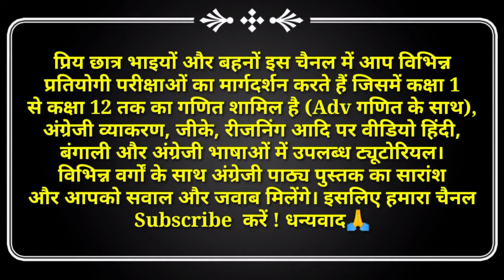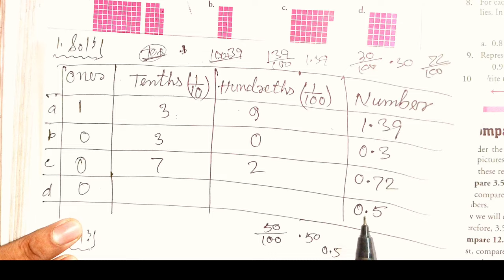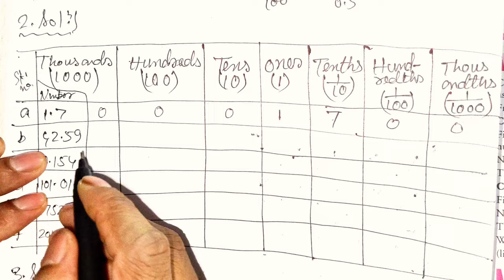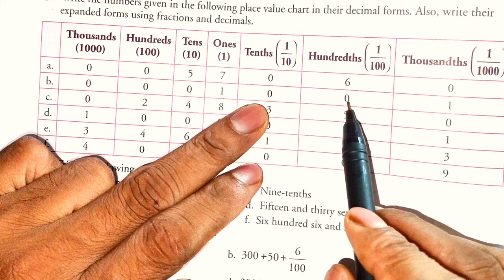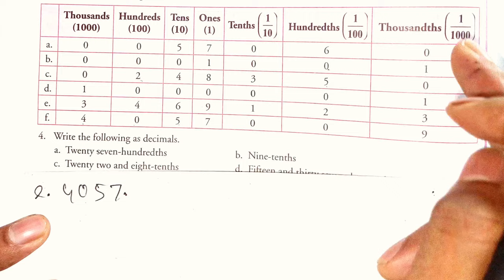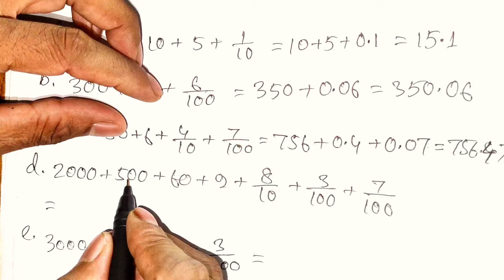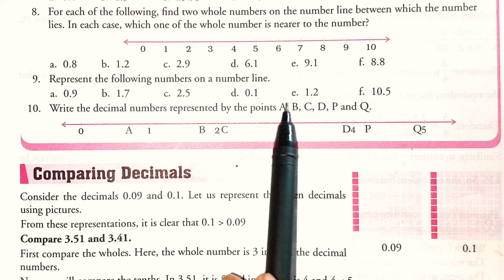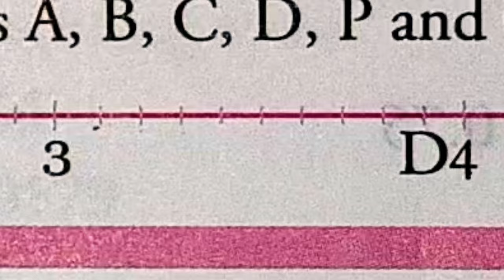Class 6 Maths Xpress Exercise 7.1 | Decimals | Number Line | Conversion of Decimals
Class 6 Maths Xpress Exercise 7.1 | Decimals | Number Line | Conversion of Decimals | Maths Xpress | Class 6 | Chapter 7